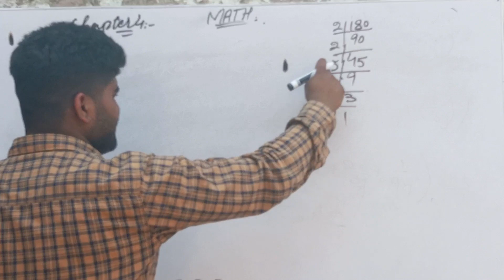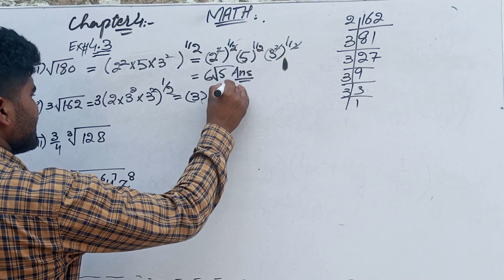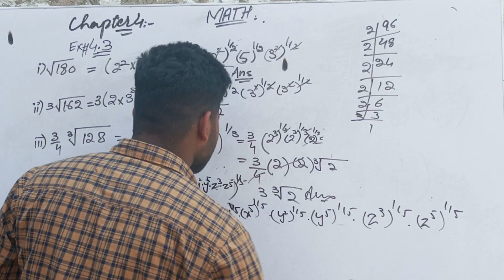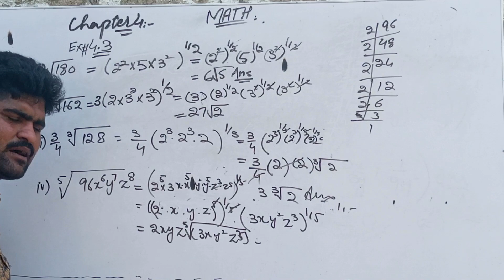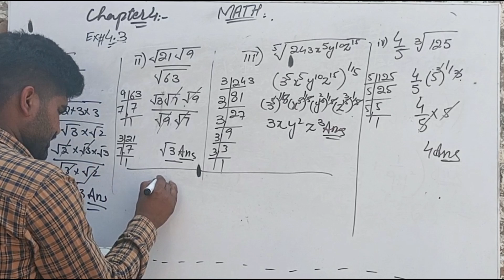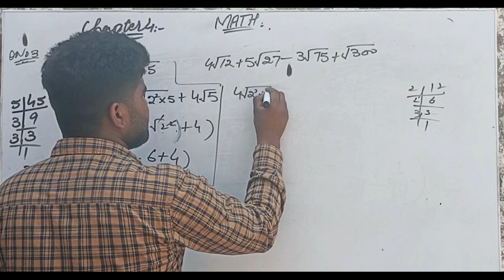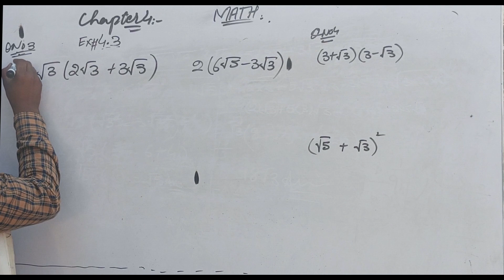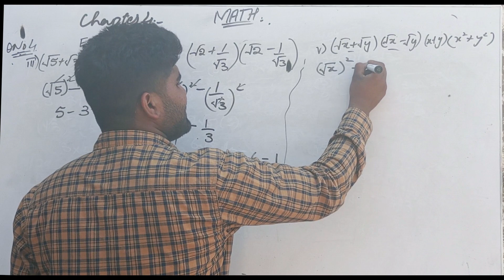Math Exercise#4.3 |Easy method |By Prof. Usama Muhammad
This video is about mathematics class 9th easy method to solve math questions.